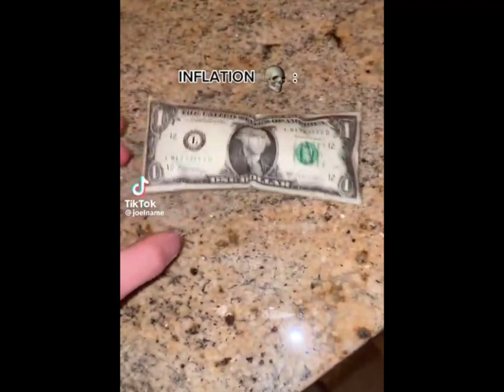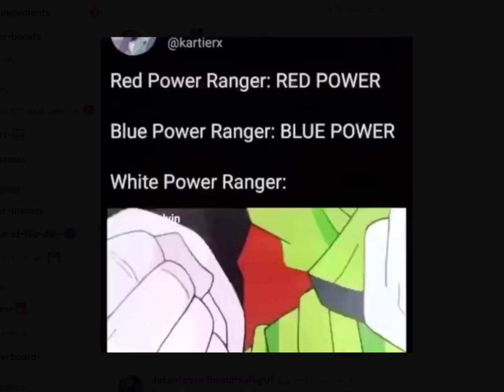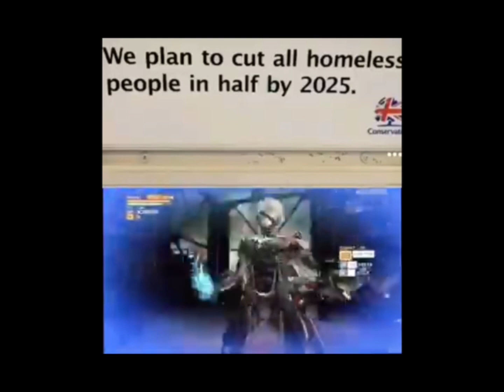Offensive memes i found on Discord ylyl v2